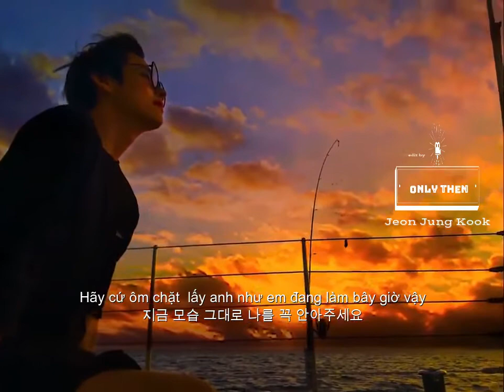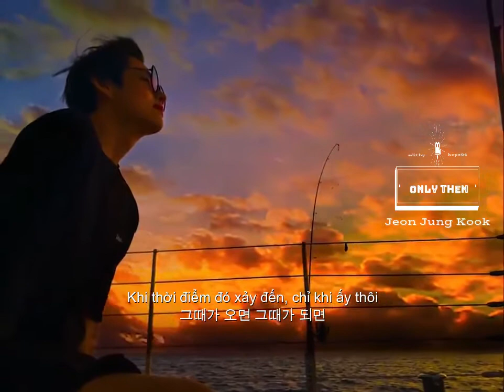Only then - JUNG KOOK (BTS)